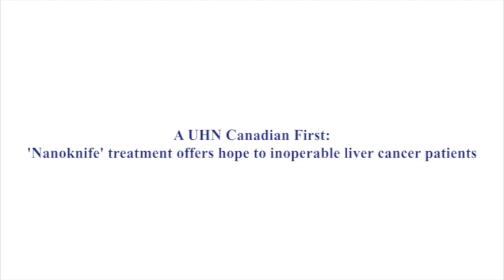First Nanoknife Procedure at UHN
This video is about Nanoknife - UHN.ca